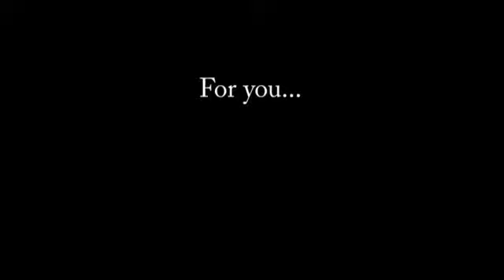Nashrin - Percaya Pada Luka Instrumental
Just a simple arrangement with simple chord, simple notes. No complexity because sometimes benda yang simple itulah yang menyentuh hati. =) Btw love this song!

Please comment and rate! Thanks.